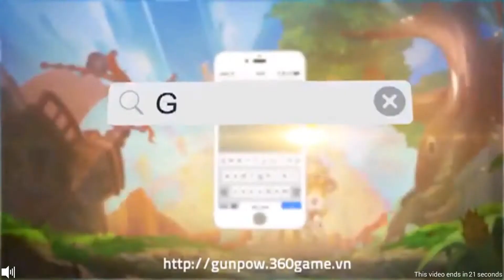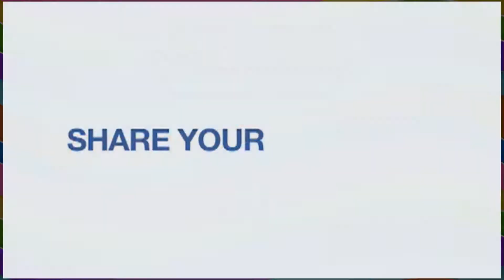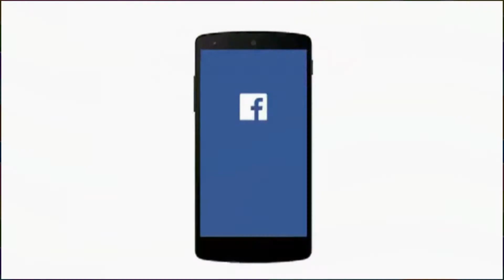SuperGirls Try Gymnastics | Gymnastics Superstar Dance - Coco Play By TabTale Kids Game